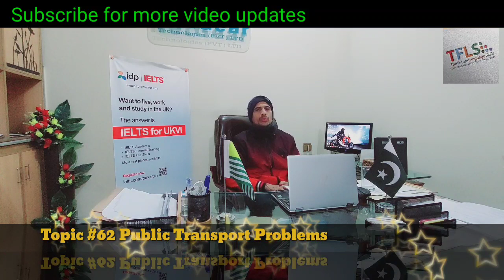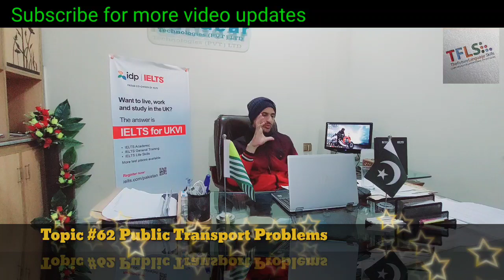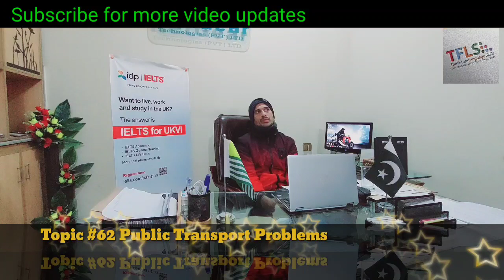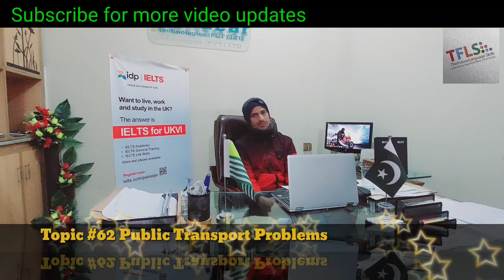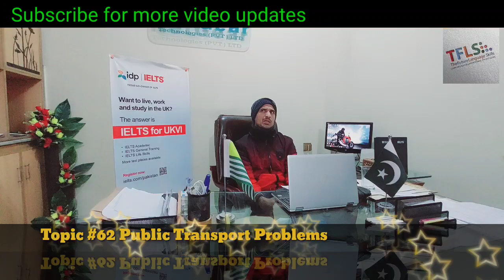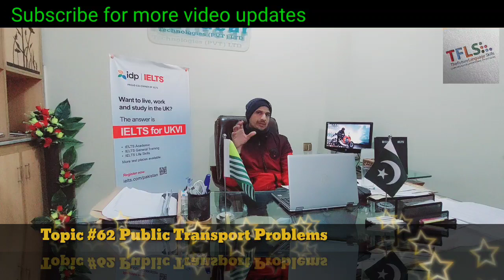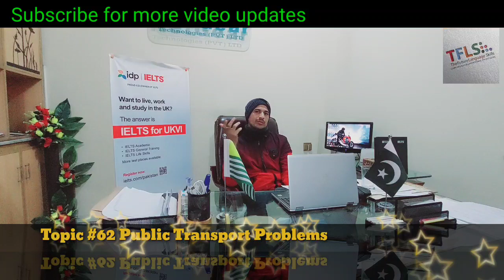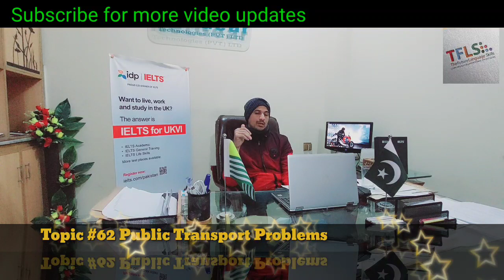Public Transport Problems? | IELTS Life Skills A1 Speaking | Important Topic | #62 | 2021 | By TFLS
In this video I will guide you (Life Skills A1 Learners) that what things you can ask questions about if you have got the topic "Public Transport Problems?" in phase 1B or phase 2B.

If you want to get knowledge about whole Life Skills A1 Test See My Playlists Below!